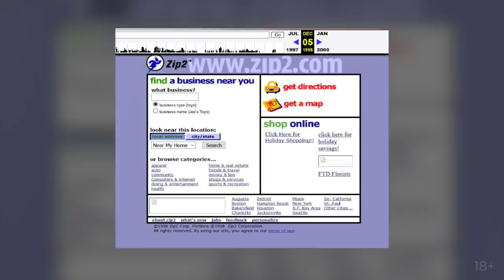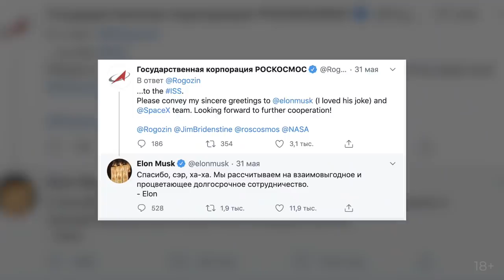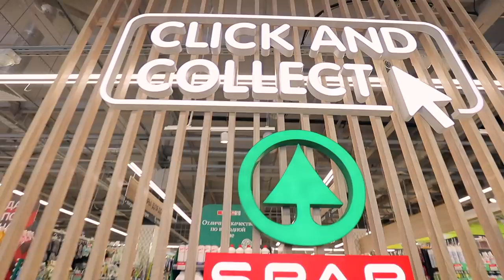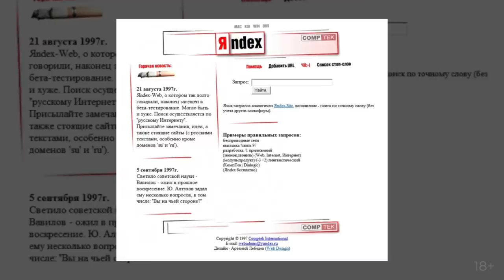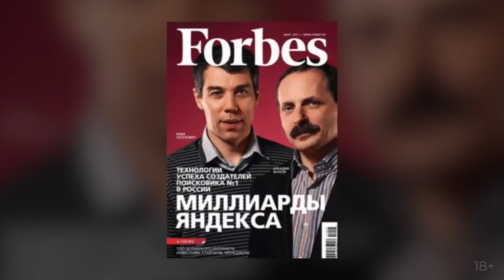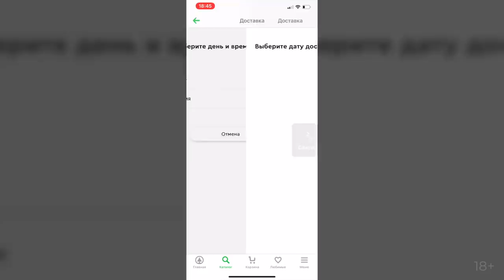C ЧЕГО НАЧИНАЛИ: Илон Маск, основатели «Яндекса» и владелец DNS / КОНКУРС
За что в школе избивали создателя Space X? Как парни из небольшого городка в Казахстане основали «Яндекс» ? Реально ли построить миллиардный бизнес из Владивостока? Спойлер: да, сеть DNS тому пример.

В новом выпуске Forbes Digest мы расскажем о тернистом пути к успеху бизнесменов Илона Маска, Аркадия Воложа и Дмитрия Алексеева.

КОНКУРС от Eurospar:
Напишите в комментариях под этим видео вашу историю первых шагов в бизнесе или историю ваших знакомых. Победитель получит карту супермаркета на покупки в размере 5000 руб.